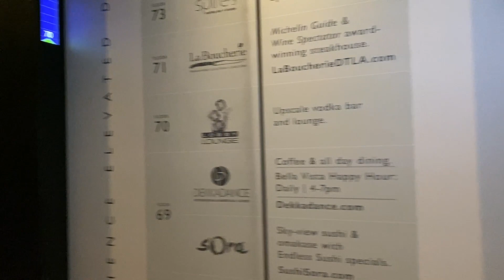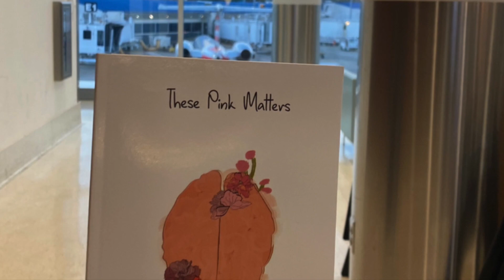My First Trip To LA | First Vlog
This was my first time in LA and my first official vlog. Hope you enjoy it.
Sorry about the gum lol. It's my "cigarette" since I don't smoke.

Filmed with my iPhone 11 Pro